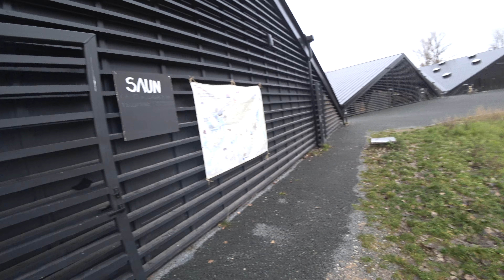208. Прогулка по Тарту, часть 20. Всё изменилось! Лучше или хуже? 4К.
Поздняя осень 2021 г. Ковид-19. Эстония, Тарту. Локдаун. Всё закрыто. Куда податься бедному туристу? Естественно изучать давно забытое старое! Решил проверить, что же изменилось за последние годы. Начинаем  с самого яркого и свежего изменения: реконструкция перекрёстка улиц Рийа и Ваксали со строительством мостов и тоннелей. Потом Дельта - центр инфотехнологий, построенный на месте бывшей спецавтобазы. Не забудем и о Ладейной или лодочным клубом имени байдарки и каноэ. Покажу вам старый дурдом, неудачно. Работы по реконструкции только начались и показывать особо нечего. Зато самый большой деревянный дом в Эстонии. И напоследок - Шанхай! Место, где изменилось всё и в то же время ничего. Давайте с нами!
Перекрёсток улиц Рийа и Ваксали с новыми сооружениями --  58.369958, 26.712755
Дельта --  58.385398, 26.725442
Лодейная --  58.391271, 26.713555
Психбольница гор. Тарту --  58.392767, 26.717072
Шанхайский круг --  58.38347, 26.75554

NB! Уважаемые зрители, это некоммерческий канал, созданный для моей семьи, друзей и близких мне людей и для тех кому было бы интересно увидеть мир моими глазами, почувствовать то, чем я живу, увидеть и открыть для себя что-то новое.
Поэтому никаких доходов с этого я не имею. Следовательно, критика качества контента здесь неуместна, так же как и нецензурные высказывания и оскорбления.
Всё это удаляется и блокируется. Если же есть какие-то конструктивные предложения, замечания всё это приветствуется и если я даю неверные комментарии, то буду рад, если меня поправите.
А в остальном... просто заходите на мой канал, смотрите моё видео, узнавайте что-то новое или вспоминайте давно забытое старое...
И да, вы уже наверное заметили, что мы уже не самой юной возрастной категории, поэтому контент рассчитан в основном на зрителя категории 40+. Приятных просмотров!